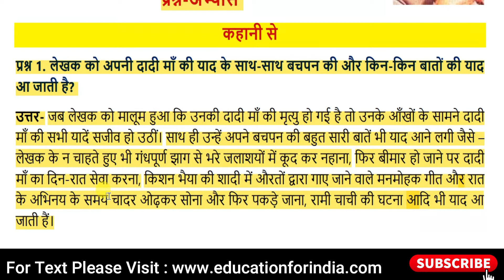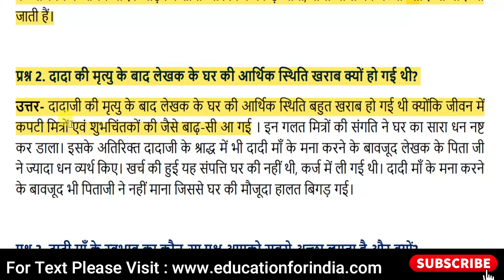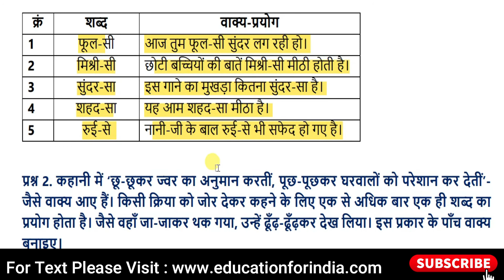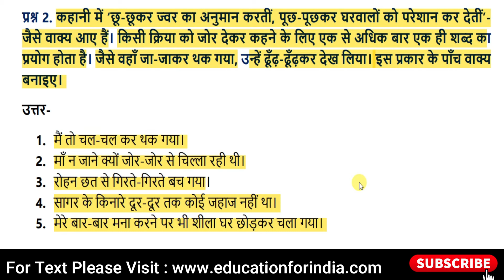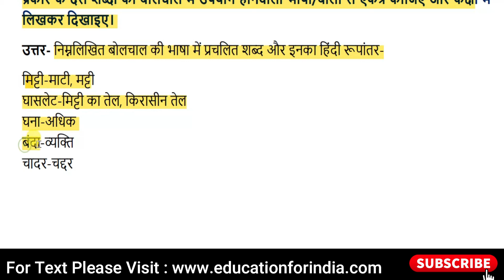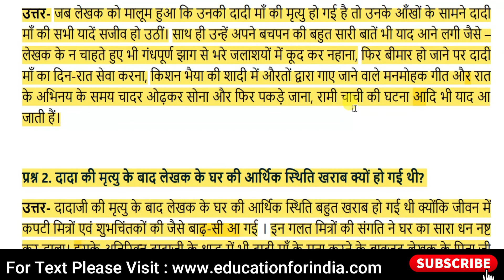दादी माँ पाठ 2 हिंदी | Dadi Maa Class 7 Hindi Question Answer | Class 7 Hindi Chapter 2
नमस्कार दोस्तों
Education 4 India YouTube Channel में आपका स्वागत है I

About this Video :
इस विडिओ माध्यम से हम आप लोगों को दादी माँ पाठ 2 हिंदी | Dadi Maa Class 7 Hindi Question Answer | Class 7 Hindi Chapter 2 के बारे में बता रहे है।

About this channel :
इस CHANNEL के माध्यम से हम आपको Education related videos हिंदी के सभी साहित्यकारों का जीवन परिचय, उनकी रचनाएँ एवं व्याकरण प्राप्त होंगी। इसके साथ-साथ हम आप लोगो को इतिहास, सामान्य-ज्ञान, पौराणिक कथाएं और करेंट अफेयर्स की भी जानकरियाँ देंगे । इसके अलावा आपको हिंदी विषय से संबंधित कोई भी जानकारी प्राप्त करनी हो हमें comment करे ।

Thanks and keep watching Education 4 India